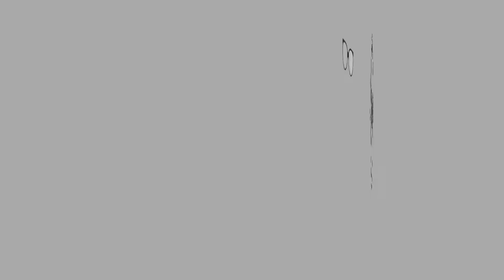تحدي اكل الليمون LEMON CHALLENGE EATING WITH NO REACTION ASMR 먹는 MUKBANG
يا رب
رمضان كريم